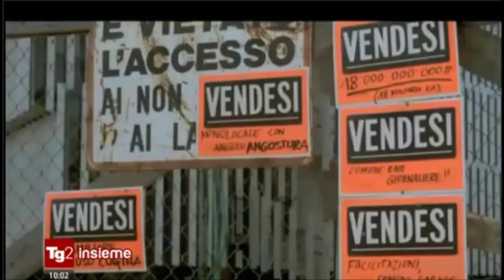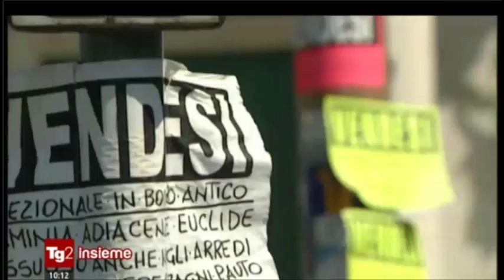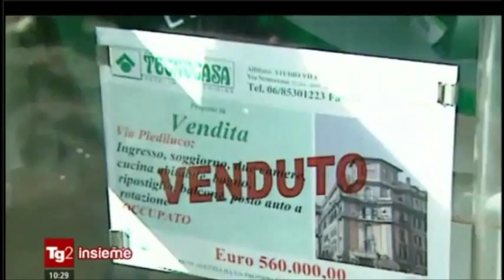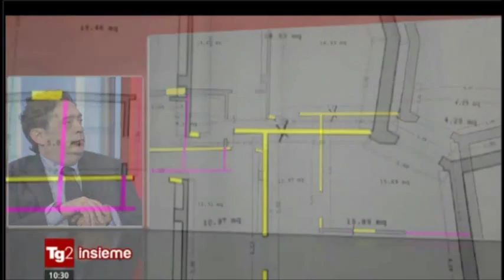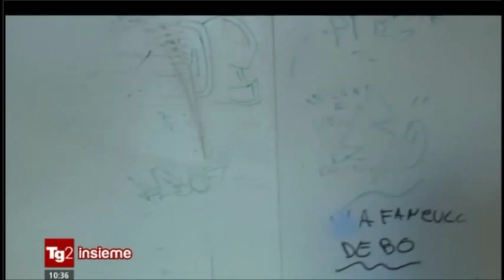Rai2 - Intervista al Presidente Fiaip Paolo Righi, "Tg2 insieme" - Roma, 22 maggio 2013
"Servono misure urgenti per il rilancio dell'immobiliare". Intervenendo a "Tg2 insieme" il presidente della Fiaip, Paolo Righi, ha sostenuto come: «Ci vogliono azioni straordinarie  per far ripartire l'immobiliare e serve una politica nazionale per la casa che consenta alle famiglie di pianificare nel nostro Paese i propri investimenti a medio e lungo termine.  Alla trasmissione televisiva erano presenti Paolo Buzzetti, presidente dell'Ance e Corrado Sforza Fogliani, presidente di Confedilizia e il sindaco di Livorno Alessandro Cosimi.